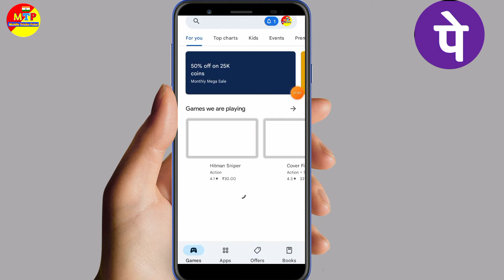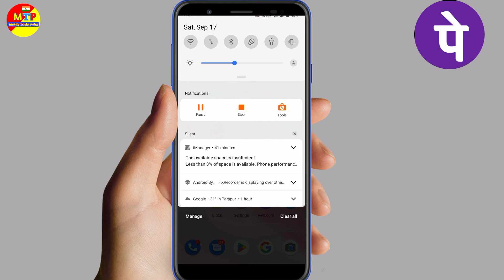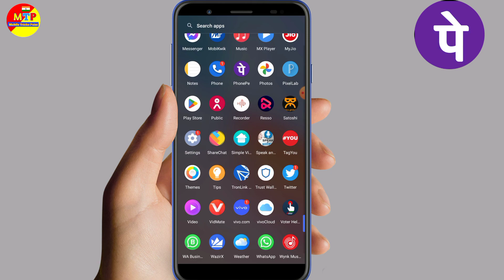Phonepe Bank Not Available Problem Solve || How To Fix Phonepe Bank Not Available Problem Solve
your queries 👇
Phonepe Bank Not Available Problem Solve
How To Fix Phonepe Bank Not Available Problem Solve
Bank not available phonepe
Phonepe Bank Not Available
Bank not available problem in phonepe
Phonepe your payment of has failed
your payment of has failed phonepe
Phonepe not working